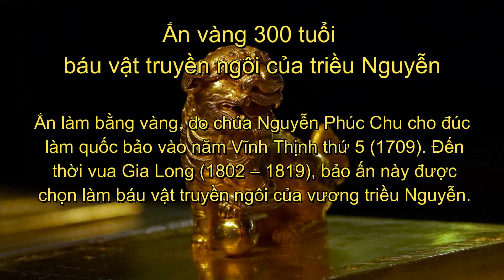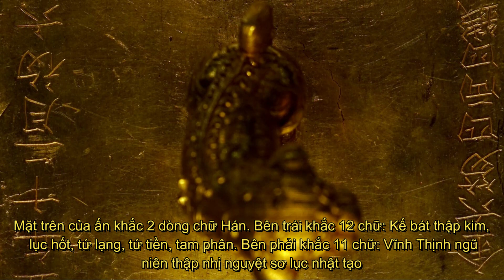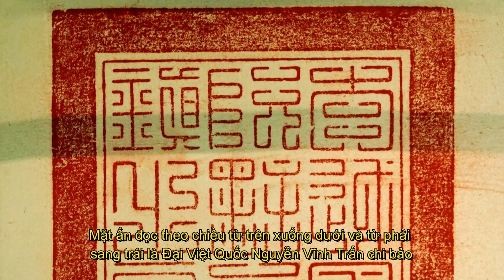Ấn vàng 300 tuổi – báu vật truyền ngôi của triều Nguyễn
Trong 25 năm Nguyễn Ánh bôn ba chống lại nhà Tây Sơn, chiếc ấn vàng theo ông đi qua nhiều cuộc binh biến, từng lưu lạc tới tận Thái Lan, nhiều lần mất rồi lại tìm thấy.
Ấn vàng Đại Việt Nguyễn chúa vĩnh trấn chi bảo đúc vào năm Vĩnh Thịnh thứ năm (1709) dưới thời chúa Nguyễn Phúc Chu. Núm ấn không có hình rồng, biểu tượng của vương quyền cao quý mà tạo hình sư tử hí cầu. Ấn hình vuông được làm từ vàng 8 tuổi. Mặt ấn đúc nổi 9 chữ triện Đại Việt quốc Nguyễn chúa vĩnh trấn chi bảo.
Thời điểm chiếc ấn được đúc, xứ Đàng Trong đã trải qua 6 đời chúa Nguyễn trị vì, trở thành vùng đất thái bình thịnh trị. Sở dĩ ấn không có hình rồng mà thay thế bằng sư tử vì nhà Lê vẫn là chủ thiên hạ (tồn tại từ 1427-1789), dù chiến tranh Nam - Bắc triều đã chia đôi đất nước thành hai xứ Đàng Ngoài và Đàng Trong.

Trước đó khi Đoan quận công Nguyễn Hoàng vào trấn thủ Thuận Hóa, vua Lê đã ban cho ông chức vụ chính danh là Tổng trấn tướng quân, trao trấn tiết, ấn tín riêng. Chiếc ấn Tổng trấn tướng quân được dùng để đóng lên các văn bản cao nhất thời bấy giờ của xứ Đàng Trong. Trải qua 5 đời chúa Nguyễn từ Nguyễn Hoàng đến Nguyễn Phúc Trăn lập vương phủ vẫn dùng ấn tín vua Lê ban.

Đến thời chúa Nguyễn Phúc Chu, ông là người tài văn võ lược, cầu hiền tài, nuôi chí lớn. Nắm quyền khi mới 17 tuổi và trị vì suốt 34 năm, Quốc Chúa có ý thức mở rộng đất đai, muốn lập nên một quốc gia có chủ quyền riêng nên đã cho người sang cầu phong với nhà Thanh. Việc không thành vì còn có nhà Lê ở phía Bắc, nhà Thanh cũng lo sợ sự lớn mạnh của vùng đất phương Nam sẽ có họa lớn sau này.

Năm 1709, chúa sai người đúc chiếc ấn Đại Việt quốc Nguyễn chúa vĩnh trấn chi bảo, nghĩa là Bảo vật của chúa Nguyễn nước Đại Việt trấn giữ lâu dài, cho thấy chí lớn của người đứng đầu xứ Đàng Trong. Chiếc ấn đúc xong thì các đời chúa Nguyễn sau này đều lấy làm quốc bảo.
Năm 1775 nổ ra cuộc phân tranh cuối cùng giữa hai nhà Trịnh - Nguyễn, chấm dứt hơn 200 năm chia cắt nước Đại Việt thành hai xứ Đàng Trong, Đàng Ngoài. Bị quân Trịnh và quân Tây Sơn giáp công hai phía, Định vương Nguyễn Phúc Thuần phải mang gia quyến chạy vào Nam. Ông mang theo chiếc ấn vàng, sau để lại cho Nguyễn vương Nguyễn Phúc Ánh (tức Nguyễn Ánh).

Năm 1777, gần như toàn bộ gia tộc chúa Nguyễn bị quân Tây Sơn bắt giết, Nguyễn Ánh thoát nạn phải trốn chạy khắp nơi, bắt đầu cuộc chiến kéo dài 25 năm gây dựng lại cơ nghiệp của dòng tộc. Sau nhiều lần thất bại phải cầu viện quân Xiêm La và sự giúp đỡ của người Pháp, ông giữ được Nam Hà, lật đổ nhà Tây Sơn khi triều đại này suy yếu, thống nhất đất nước và lên ngôi ở Phú Xuân năm 1802.

Trong 25 năm ấy, chiếc ấn vàng theo Nguyễn Ánh lưu lạc khắp nơi, qua nhiều binh biến, từng vượt biển tới tận Thái Lan, nhiều lần mất đi rồi lại tìm thấy. Có lần quân Tây Sơn đánh Gia Định, Nguyễn Ánh phải chạy ra đảo Phú Quốc. Tùy tùng là Ngô Công Quý mang ấn theo sau bị lạc. Đến khi thuộc hạ phá được quân Tây Sơn, rước Nguyễn Ánh về thì người tùy tùng kia cũng mang chiếc ấn về dâng lên.

Đến chiến dịch Ba Lai, thế quân Tây Sơn mạnh, những người theo Nguyễn Ánh tháo chạy, qua sông thì làm rơi chiếc ấn báu nhưng may mắn mò lại được. Khi ông lánh nạn ở đảo Thổ Chu có mang theo gia quyến. Vua Xiêm sai tùy tùng đến đón, vì chưa biết được lòng dạ quân Xiêm nên Nguyễn Ánh bảo người đem chiếc ấn đi giấu.
Năm 1802, khi Nguyễn Ánh lên ngôi lấy niên hiệu Gia Long, kim bảo này trở thành báu vật truyền ngôi chính thức, cũng là bảo ấn truyền quốc qua các đời vua Nguyễn sau này.

Có lần, ông dặn Hoàng thái tử Nguyễn Phúc Đảm, tức vua Minh Mạng rằng "Ấn báu này các đời truyền nhau, ngày xưa đã trải nhiều phen binh lửa, người chẳng chắc còn, mà ấn này vẫn cứ giữ trọn trước sau... Ấn này quan hệ với quốc gia không nhỏ, thực là ngôi báu trời cho vẫn có quỷ thần giúp đỡ... Từ nay về sau nên lấy ấn này làm vật báu truyền ngôi. Con cháu ta phải đời đời để lại cho nhau, đừng làm mất đi mà truyền đến ức muôn năm dài lâu mãi mãi".

Chiếc báu truyền quốc được lưu giữ cẩn trọng. Sách Đại Nam thực lục có đoạn chép khi vua Minh Mạng lên ngôi đã tự tay phong kín chiếc ấn cất đi. Nhiều năm sau này, vua mới mở xem một lần, viết chữ son niêm lại rồi cất như cũ.

Trải qua 143 năm tồn tại, nhà Nguyễn để lại số kim bảo ngọc tỷ lớn nhất so với các triều đại phong kiến trước. Vì chiến tranh, loạn lạc, một số ấn quý lưu lạc tại nước ngoài, trôi nổi trong dân chúng. Ấn vàng Đại Việt Nguyễn chúa vĩnh trấn chi bảo hiện do Bảo tàng Lịch sử quốc gia lưu giữ, lần đầu tiên trưng bày vào ngày 10/1 vừa qua. Chiếc ấn được công nhận bảo vật quốc gia hồi tháng 12/2016.

PGS Phạm Xanh, nguyên giảng viên Khoa Lịch sử, Đại học Khoa học Xã hội và Nhân văn cho rằng việc vua Gia Long chọn chiếc ấn này làm bảo vật truyền quốc mang ý nghĩa lớn. "Chiếc ấn là vật nối hai giai đoạn lịch sử huy hoàng thời chúa Nguyễn với một sự khởi đầu vương triều mới, cũng là triều đại cuối cùng trong lịch sử phong kiến Việt Nam, như một sự khẳng định về việc vương quyền sẽ được tiếp nối dài lâu", ông nói.